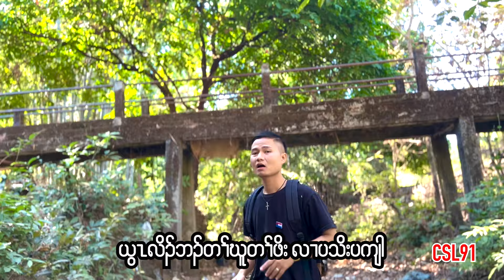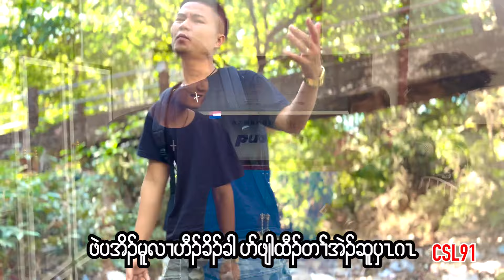Karen gospel song God needs love SK Say [Official Music Video]